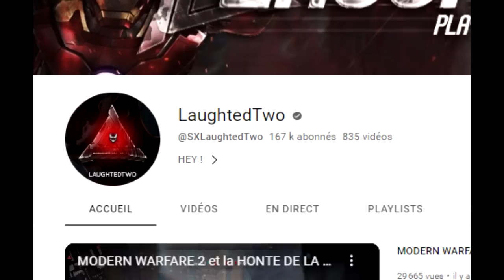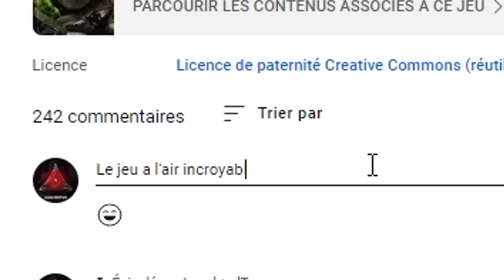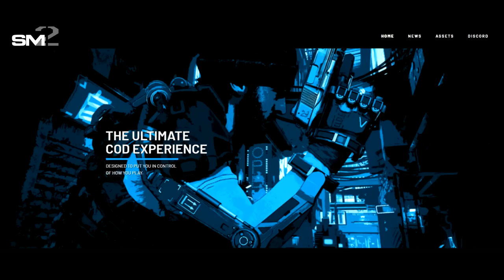😱 UN "NOUVEAU" CALL OF DUTY GRATUIT va DÉTRUIRE MODERN WARFARE 2 ?! (est-ce sérieux)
Aujourd'hui je vous parle enfin du PROJET SM2 et de ce qui va arriver avec ce NOUVEAU CALL OF DUTY GRATUIT en 2023 ! Le projet à l'air vraiment très très solide mais avec toutefois d'énormes problèmes qu'ils vont s'en suivre !

AUTRES INFORMATIONS :
➜ MINIAMAKER : @Thisenberg